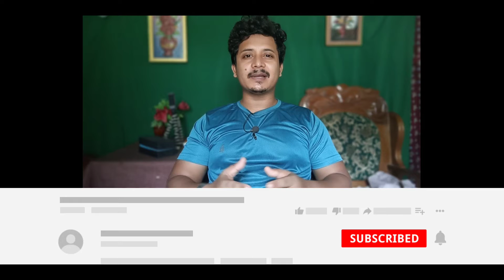China Astroid radar system || James Web telescope 🔭 Damage !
Hello Friends

Welcome to @Techno Raja Faizan

Instagram follow:-

I'm on Instagram as @technorajafaizan. Install the app to follow my photos and videos.

My Setup Tool--👇👇

My Trypod

Nasa James web telescope